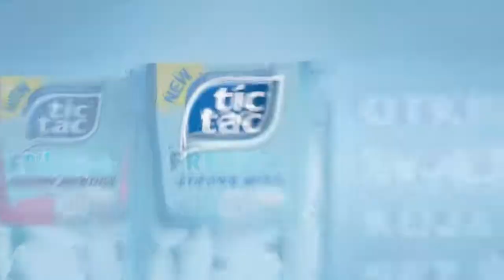Tic Tac Fresh+ - To je zvuk svjezine